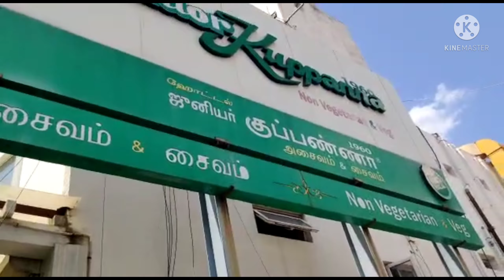TRAVEL VLOG _ TEASER Celebration In Pondicherry 166 Subscribers 🔥